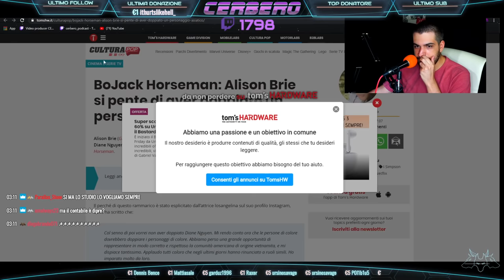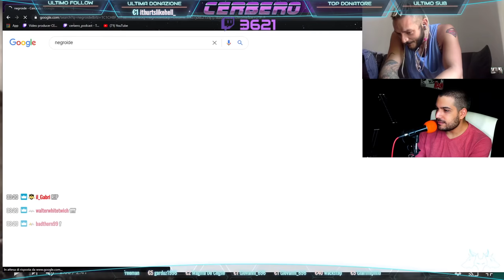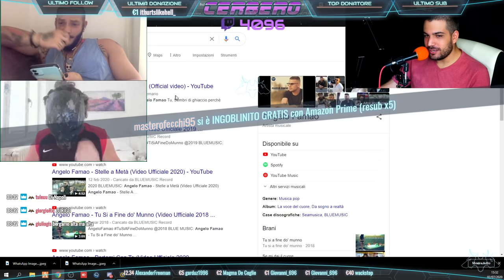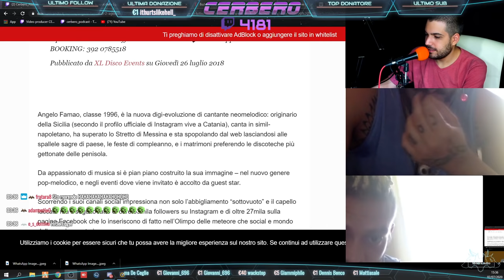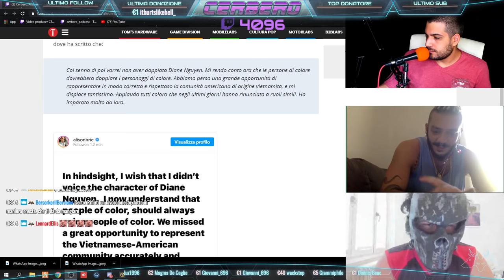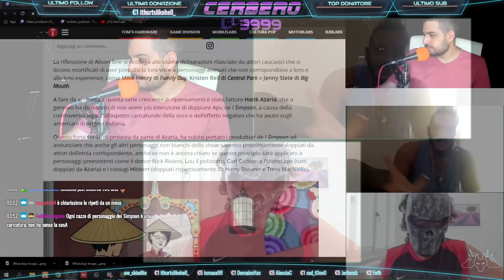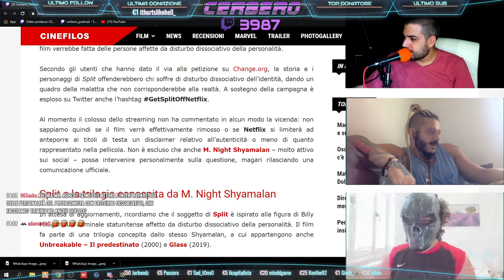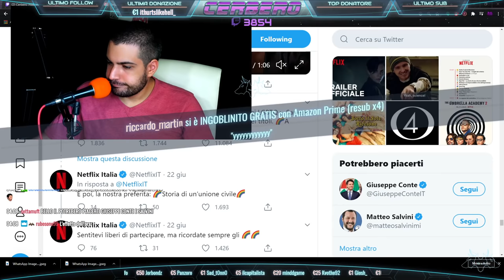DOPPIATORI RIDICOLI e la PETIZIONE per RIMUOVERE il film “SPLIT” | Cerbero Podcast #555